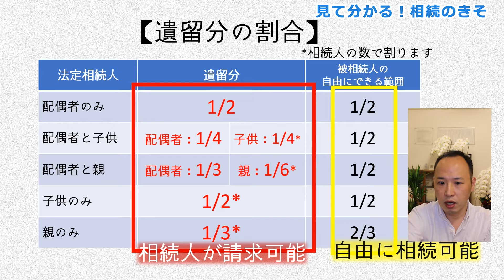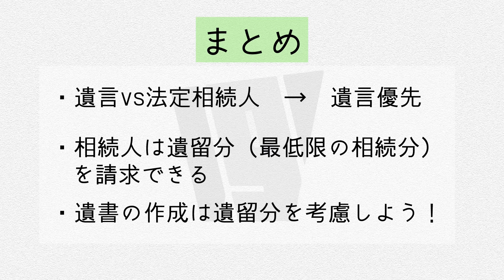【相続×不動産】遺言vs法定相続人～親族は愛人に勝てるのか～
不動産コンサルタント　尾嵜豪のチャンネルです。
株式会社ウィンドゲート　代表取締役
ウィンドゲートは、渋谷を中心に日本の不動産売買サポート・投資相談・コンサルティングなどをサポートしています。また、ドイツの不動産売買・企業進出サポート・音楽イベント「エマージェンザ」の運営などもしております。

このチャンネルでは、不動産に関する動画を中心に音楽も含め様々な情報をアップしていければと思っております。

This is a YouTube channel of real estate consultant Takeshi Ozaki.
President, Windgate Co., Ltd.

Windgate Co., Ltd. supports Japanese real estate sales support, investment consultation, consulting, etc. mainly in Shibuya, Tokyo.

We support German real estate transactions and Japanese companies expanding into Germany.

We also manage the music event "Emergenza".

This channel mainly uploads videos about real estate.
We would like to upload various information including music.